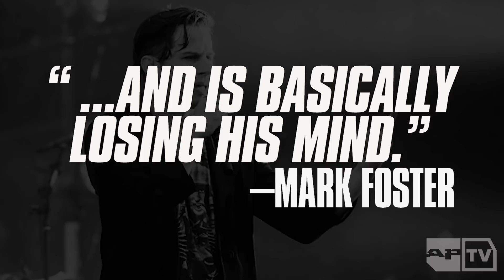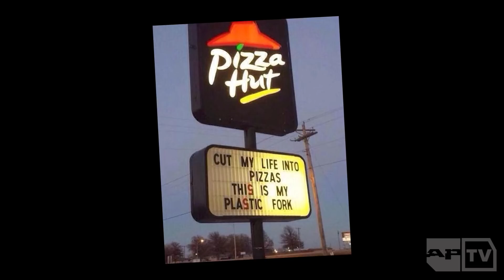10 Songs That Are Actually Creepy If You Listen Closely–From MCR To Dance Gavin Dance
If you’re listening to a new tune for the first time and not really paying attention to the lyrics, it’s easy to get sucked into the track without registering what the words mean. On a second or third listen, however, you may find some of those songs may be a little disturbing and creepy. For all those times you were taken aback by a song after you really digested it, here’s 10 tracks you didn’t realize were actually quite creepy.

But before we get creepy with it, check out the Spotify playlist featuring all of the songs on this list.